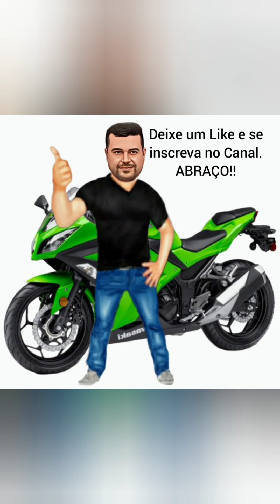27° BAGÉ SUPER MOTO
Olá pessoal, tudo bem no vídeo de hoje, vou mostrar os melhores momentos no 27° Bagé Super motos-RS, espero que vocês gostem do vídeo,  agradecimento especial ao Luciano e Grupo Rota Caçapava Speed.

Abraço e Quilômetros de felicidades!!